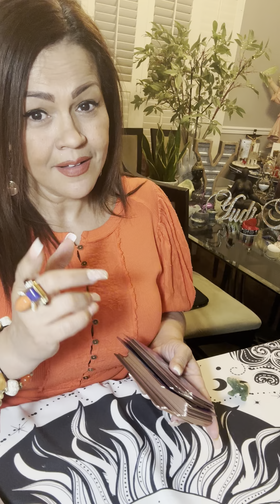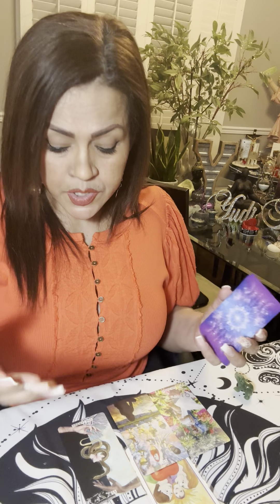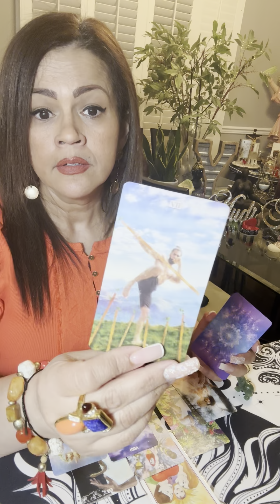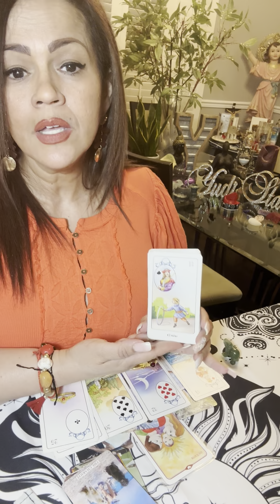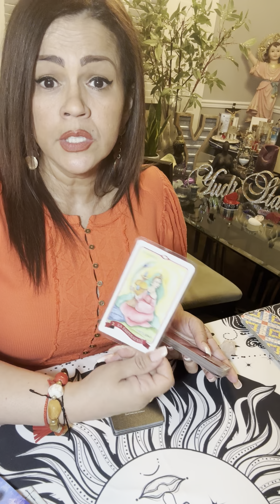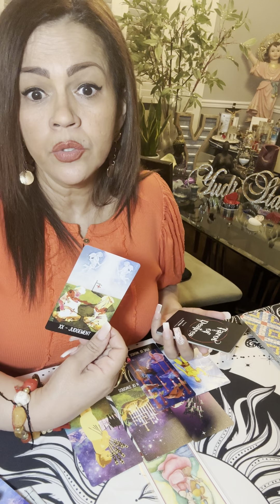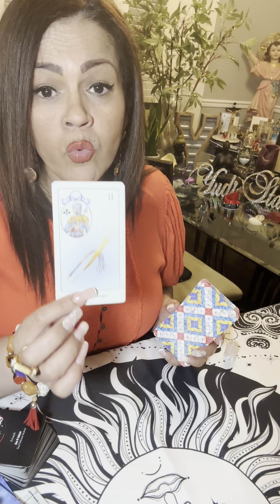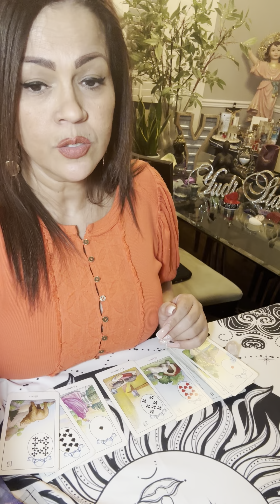🛑LA VERDAD OCULTA…QUE PASÓ, QUE ESTÁ PASANDO Y QUE PASARÁ‼️ LO QUE NECESITAS SABER DE TU RELACIÓN‼️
❤️ Hoy te invito a ver este interactivo amor
Opción 1 jade 2:03
Opción 2 cuarzo rosa 16:40